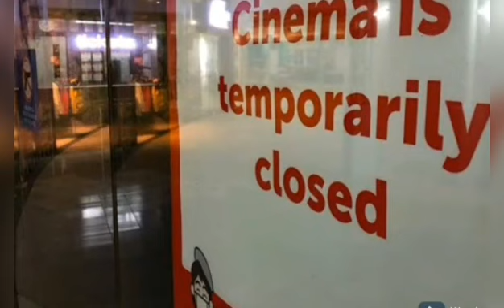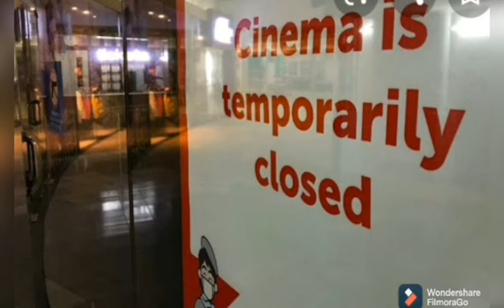generalcommunityquarantine NOT LOCKDOWN AT NCR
NOT LOCKDOWN AT NCR

Under the DTI Advisory 21-03, the following are suspended from March 22 to April 4, 2021: driving schools; traditional cinemas, and video and interactive game arcades; libraries, archives, museums and cultural centers; limited social events; and tourist attractions, except those in open air.

Beginning Monday, March 22, 2021, all government agencies and government-owned and controlled corporations in Metro Manila and other areas under GCQ will operate at only 30 to 50 percent capacity.

STAY HOME IT WILLSAVE LIVES

Wear Mask to protect your life
Wear Mask to protect others life